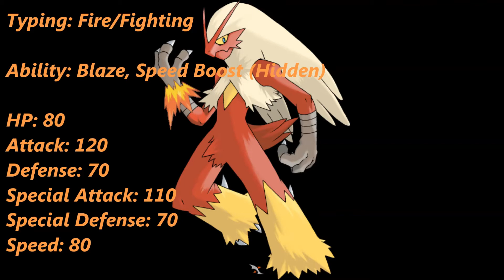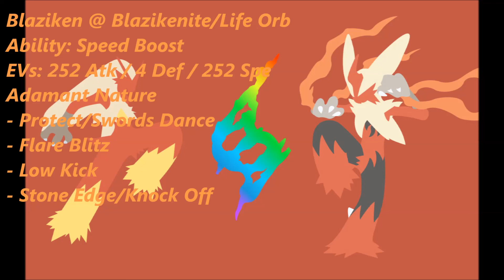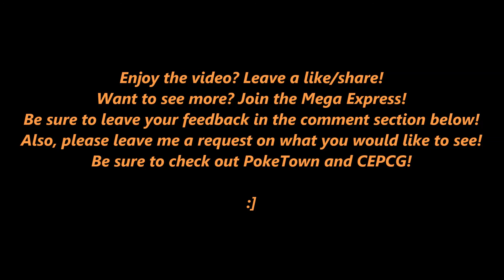Pokemon Special: Blaziken/Mega Blaziken - 1st STARTER TO BE UBER!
This thing will kick, punch and roast you to a crisp!

Artwork belongs to Xous54, Tonycase and newgrounds!